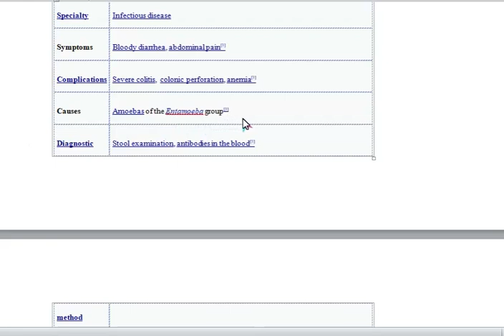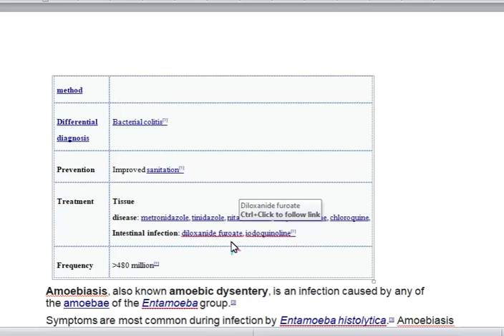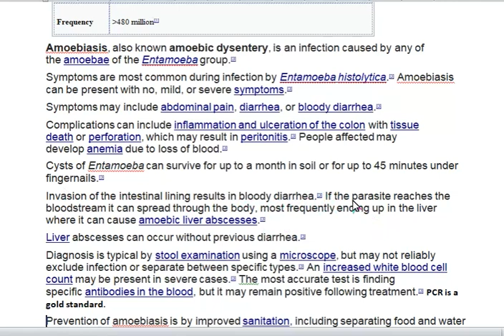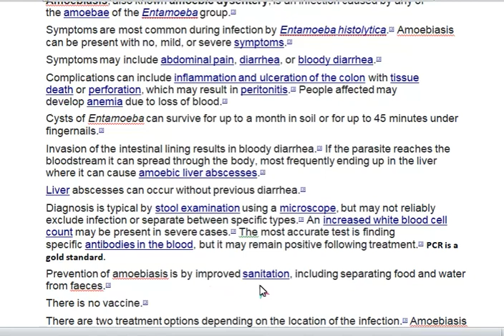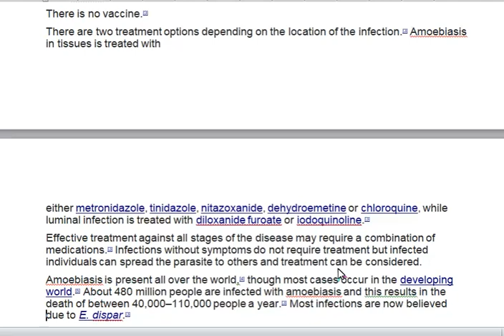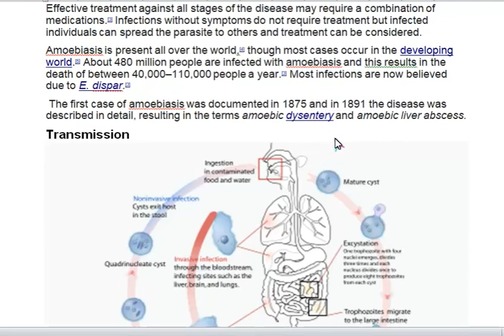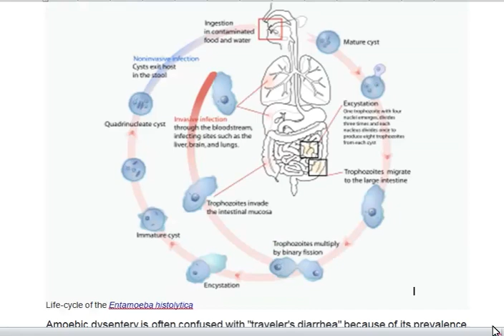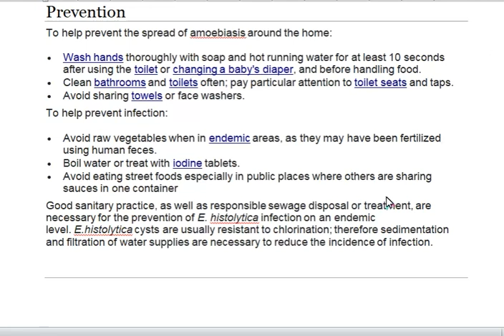Lecture No 01 Amoebiasis |PEADS |Semester-V